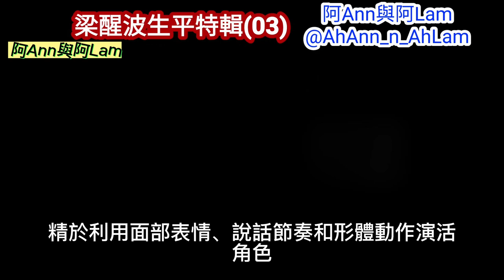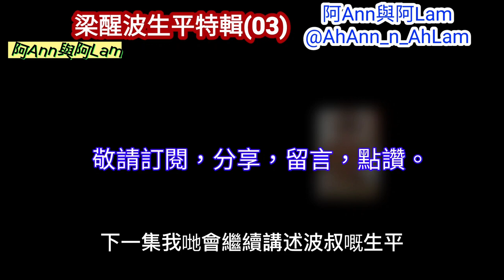[三分鐘說舊事] 梁醒波 (03)生平事跡 演藝事業 醜生王 仙鳳鳴 雛鳳鳴 歡樂今宵 1080p cc subtitle 粵語 阿Ann與阿Lam